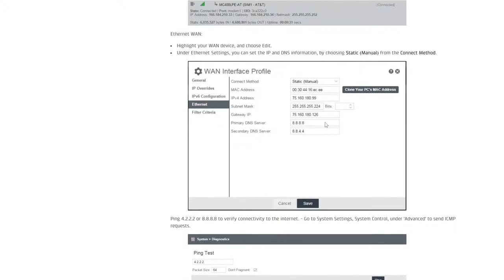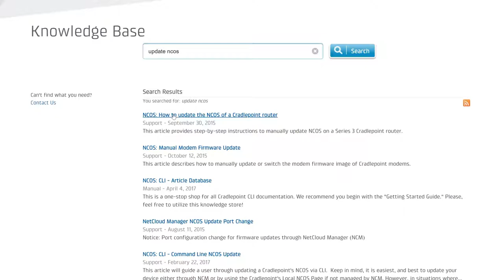Cradlepoint Knowledge Base